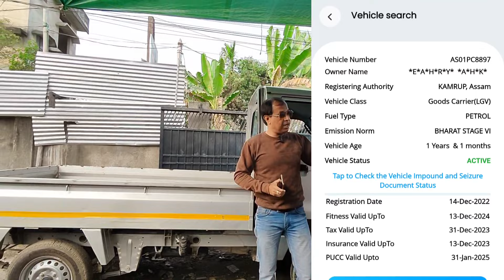Super Carry BS6 Petrol 2022/ Dec | For Sale at Guwahati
Super Carry Petrol 2022/ Dec | For Sale at Guwahati